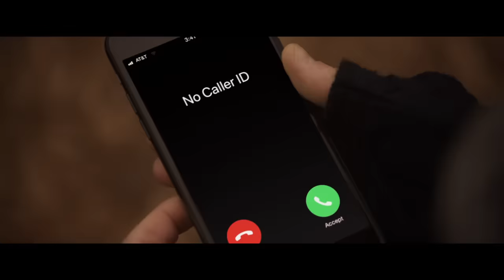Black Christmas - Bande-annonce officielle VF [Au cinéma le 11 décembre]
Date de sortie : Au cinéma le 11 décembre
Version : VF
Genre : Epouvante-horreur, Thriller
Distribution : Imogen Poohs, Aleyse Shannon, Brittany O’Grady, Lily Donoghue, Cary Elwes, Caleb Eberhardt, Simon Mead.
Réalisateur : Sophia Takal.
Scénaristes : Sophia Takal, April Wolfe.
Producteurs : Jason Blum, Ben Cosgrove, Adam Hendricks.
Producteurs exécutifs : Couper Samuelson, Jeanette Volturno, Greg Gilreath, Zac Locke.

Pour les fêtes de fin d'année, voici la relecture d'un classique du cinéma d'horreur : sur un campus universitaire, un tueur affronte une redoutable bande d'étudiantes regroupées au sein d'une sororité…
À l'approche des fêtes de fin d'année, le calme s'installe à Hawthorne College. Riley Stone (Imogen Poots, GREEN ROOM) et ses amies de la sororité Mu Kappa Epsilon – Marty la sportive (Lily Donoghue, JANE THE VIRGIN), Kris la rebelle (Aleyse Shannon, CHARMED) et Jesse la gastronome (Brittany O'Grady, STAR) – préparent les décorations
de Noël et s'apprêtent à enchaîner les fêtes. Mais un rôdeur au masque noir se met à assassiner les jeunes femmes les unes après les autres…
Tandis que les cadavres s'accumulent, Riley et sa bande commencent à soupçonner les garçons de leur entourage – qu'il s'agisse du petit copain de Marty, Nate (Simon Mead, SAME BUT DIFFERENT: A TRUE NEW ZEALAND LOVE STORY), du type dont Riley vient de s'enticher, Landon (Caleb Eberhardt, MOZART IN THE JUNGLE) ou même du professeur Gelson (Cary Elwes).
Mais qui que soit le tueur, il va bientôt découvrir que cette génération de jeunes femmes n'a aucune intention de se laisser faire…
Sophia Takal (ALWAYS SHINE) signe une relecture audacieuse du slasher de 1974 sur un scénario qu'elle a écrit avec April Wolfe (LE VEUF NOIR). Le film est produit par Jason Blum (HALLOWEEN, SPLIT) pour Blumhouse Productions, Ben Cosgrove (THE GOOD GERMAN, LA RUMEUR COURT…) et Adam Hendricks (CAM, BLOODLINE, LUCKY) pour Divide/Conquer. Couper Samuelson et Jeanette Volturno de Blumhouse et Greg Gilreath et Zac Locke de Divide/Conquer en assurent la production exécutive.